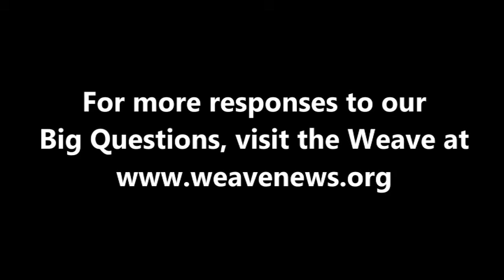Greg Pahl on climate change and economic growth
Freelance writer and journalist Greg Pahl spoke with the Weave in Canton, NY in April 2013.